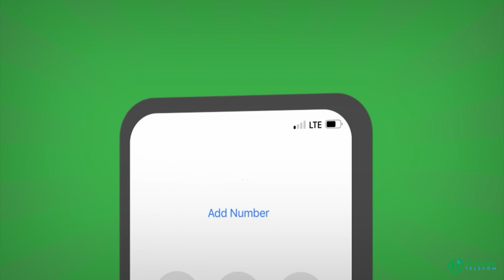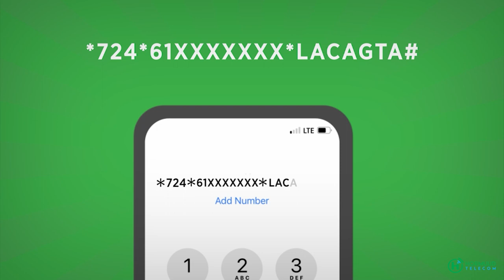Doorasho xalay Ka dhacday Magaaladda Garbahaarey iyo Gudoomiyaha Gobolka Gedo oo kusoo baxay